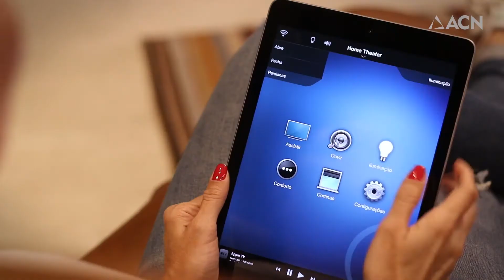RM3 - ACN - Portal Horizonte